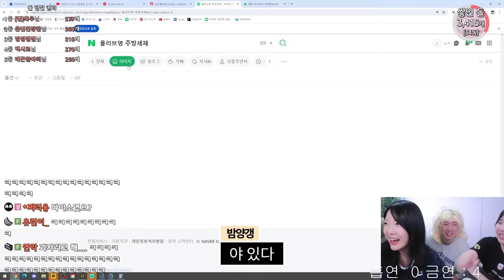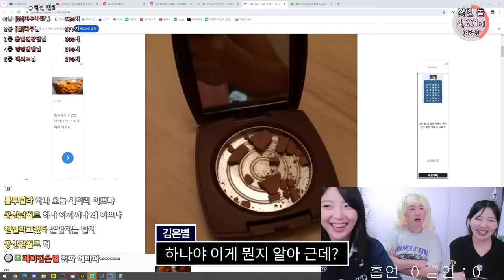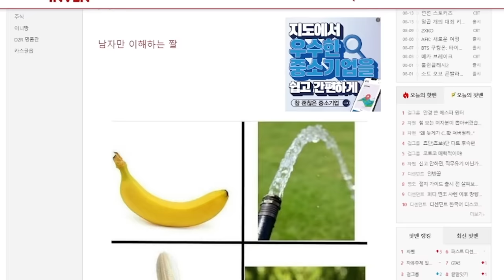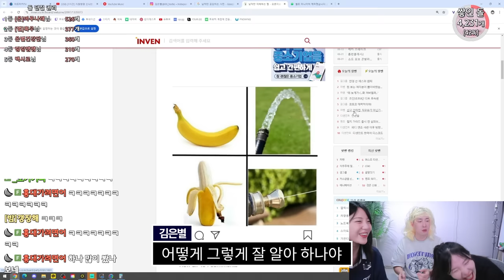와빌리지 새 여자맴버! 하나와 걸즈토크 편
앞으로도 bj 하나의 활약을 응원해줘~!